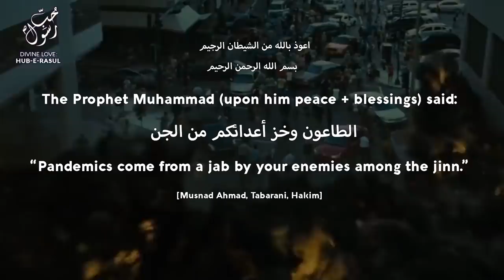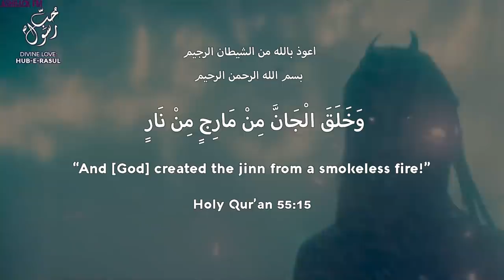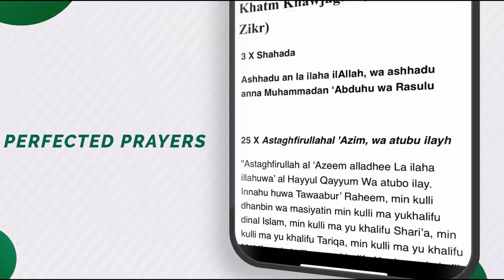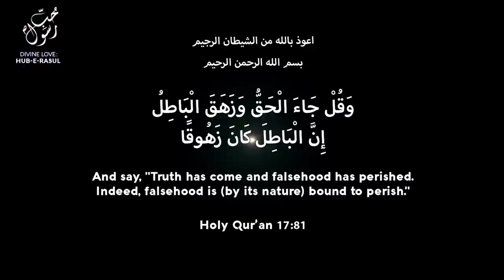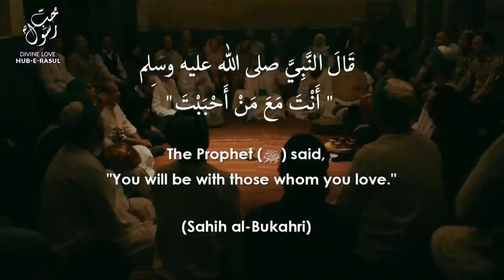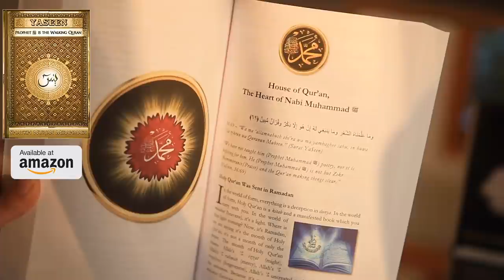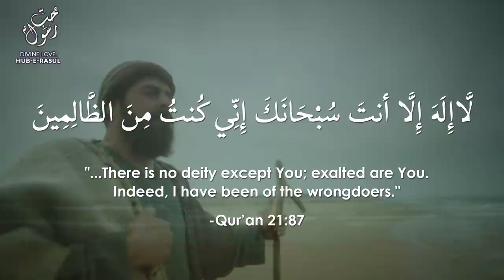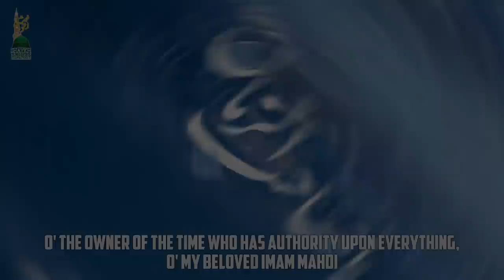COVID-19, JINN + TECHNOLOGY - BATTLING the UNSEEN SUFI MEDITATION CENTER E155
How the Jinn world is trying to infiltrate and over-rule our world. How negative energy affects all these sicknesses and pandemics, and how to seek to protect oneself from it, inshaAllah.

*Sufi Meditation Center presenting Sufi Realities, Sufi Teachings and Sufi Guidance*
About the video and Speaker:

For past two decades, Mawlana Shaykh As-Sayed Nurjan Mirahmadi has worked hard to spread the true Islamic teachings of love, acceptance, respect and peace throughout the world and opposes extremism in all its forms. An expert on Islamic spirituality, he has studied with some of the world's leading Islamic scholars of our time. He’s an authorized guide of Naqshbandi Sufi order and received  his ijazah to guide from Shaykh Nazim Adil Al-Haqqani.